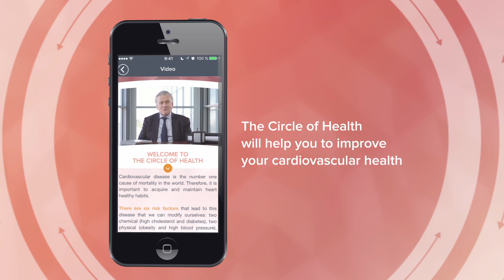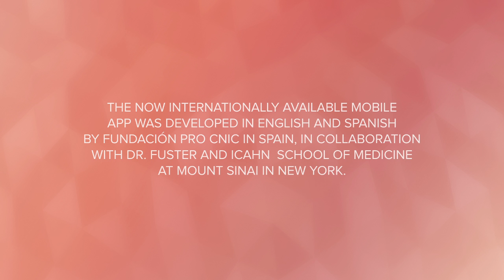The Circle of Health App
Leading cardiologist Valentin Fuster, MD, PhD, has developed a free mobile application called “Circle of Health” to empower individuals around the globe to take action to comprehensively assess and enhance their daily overall heart health. Cardiovascular diseases are the number one cause of mortality in the world. Dr. Fuster has created “Circle of Health” for the daily promotion of cardiovascular health worldwide and to reduce the epidemics of coronary artery disease, heart attack, and stroke.